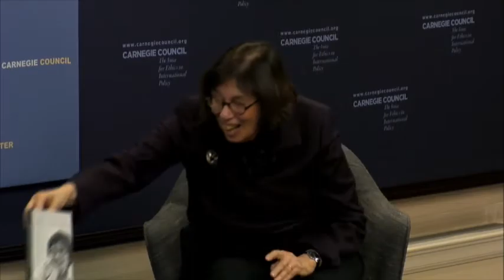Linda Greenhouse: Just a Journalist: On the Press, Life, and the Spaces Between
At a time of "fake news," "alternative facts," and political polarization, veteran journalist Linda Greenhouse trains an analytical lens on a moment of remarkable transition in American journalism. Today, news stories and headlines employ language once reserved for opinion pieces or for private conversations among journalists. At stake are fundamental questions about the nature of the press, most significantly notions of objectivity and balance that have become increasingly fraught in the Trump era.

Is there a new role for the press? What challenges lie ahead?

Linda Greenhouse is the Joseph Goldstein Lecturer in Law at Yale Law School and a Pulitzer Prize-winning journalist. She is a contributing op-ed writer for "The New York Times."